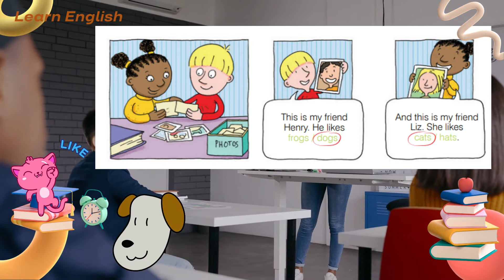New Building Blocks 2 Workbook 2-2